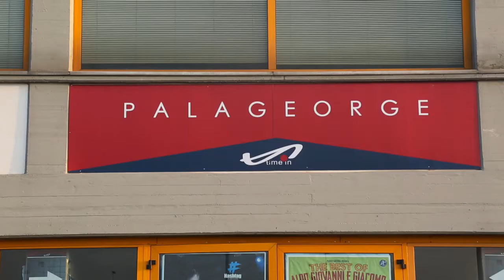Volley TIM Cup - Montichiari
Quanto è importante avere dei miti nello sport? Ce ne parlano le ragazze del volley Metalleghe Sanitars Montichiari!